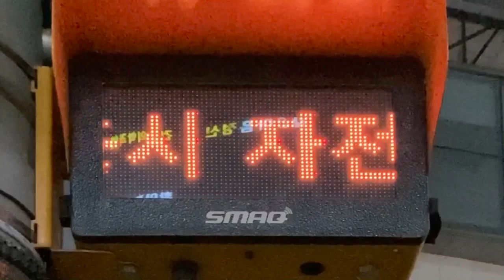횡단보도(横断歩道) LED전광판(LED電光掲示板) 영등포역(永登浦駅) 北側 (37.5164107206505, 126.9071123172146)